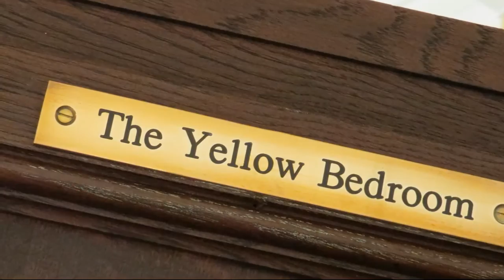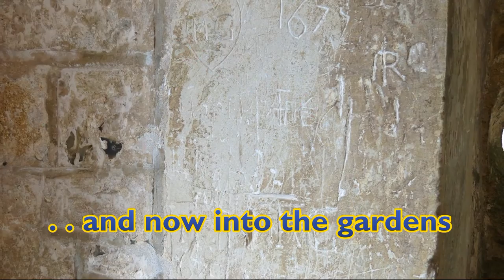Athelhampton House with gardens HD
We picked a beautiful day to visit this wonderful Dorset house. It is Privately owned and well worth having luch at reasonable prices for excellent food. Take a look when down near Dorchester.
The Great Hall with its panelled walls, stained glass windows, antique furnishings, and roaring fire, The Kings Ante room, with fine hand blocked wallpaper, and a selection of Victorian busts and paintings, The Great Chamber, with its fine Italian plasterwork ceiling, soft furnishings, dressers, collection of fine crockery, secret passage, fine heraldic glass, hidden passage etc. Then the Kings bedroom, with a Tudor tester bed. Then we move upto the Library, The Closet Library, The Art Gallery, The Red Passage, The Dining Room, The State Bedroom, The Dressing Room, The Copper Bathroom and The YellowBedroom. thats 12 rooms, and still we have the Dining Room to consider. The ticket price covers both the Tudor House, and the Stunning Grade 1 listed gardens, with the river walk, dovecote, tollhouse, and all the formal gardens. There are stewards in the house to tell you about the intricate history of the house, its furnishings and antiques